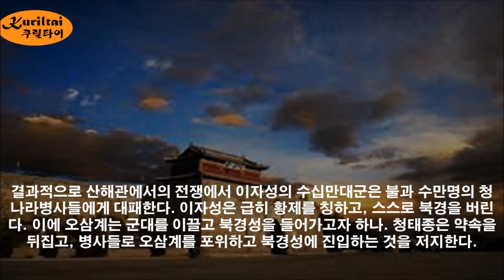오삼계가 청나라에 투항할 수 밖에 없었던 사연들....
네..반갑습니다.
감사합니다.